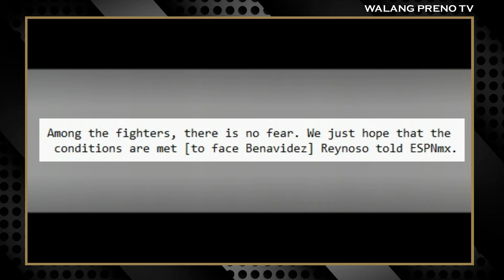Marquez-Morales Hindi Nag Laban kaya Ok lang daw Kahit di Labanan ni Canelo si Benavidez - Reynoso